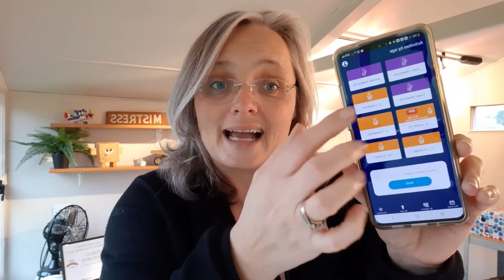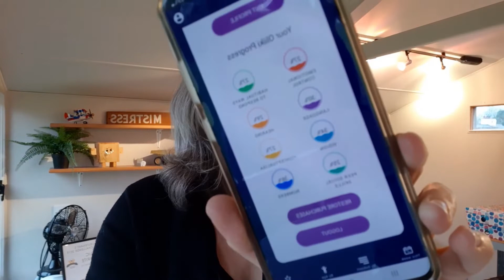Support your baby's development with the Oliiki app from conception onwards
The Oliiki app supports you to support your baby's development in the first 1000 days of life through simple age-appropriate activities making it easy for you to give your baby developmentally appropriate play. Know you are doing the best for your baby!